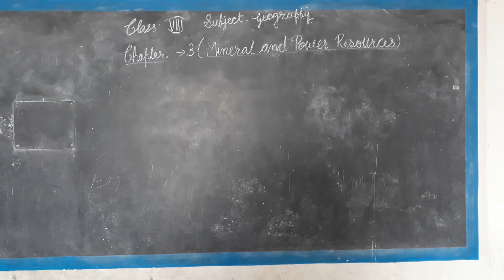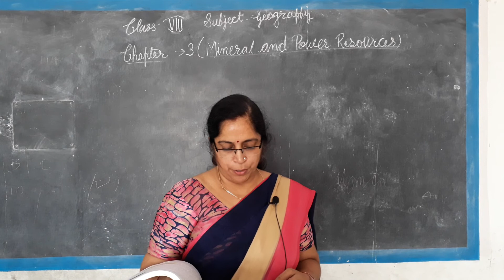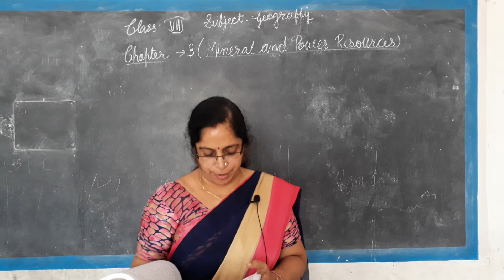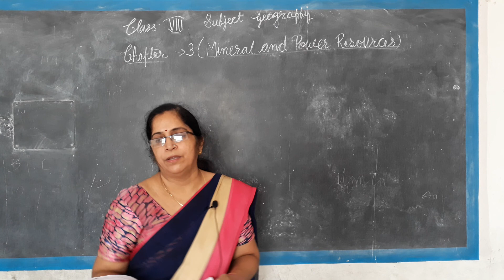Class 8th geo ch 3 video no 20